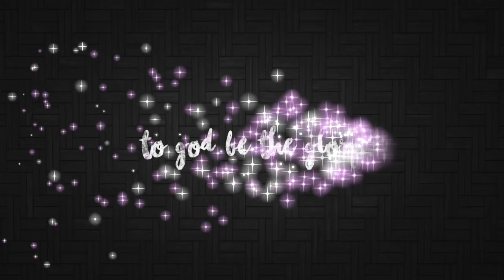ThatDay: We did her Hair and Make-up!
Hi Friends!!

Sorry we've been Busy (and still are actually :\)  because of submissions and finals :( but we managed to get this up!

Our sister attended her prom just last Friday, and of course being stage "Ates/Elder Sisters" we helped her in getting her make up and hair done =) We've been receiving requests regarding make-up related videos and i hope this is considered as one =)

PS: I'd love to have that extra few minutes to get her eye shadow thoroughly blended, but we were running out of time, as she was running late =))

Good Vibes :x